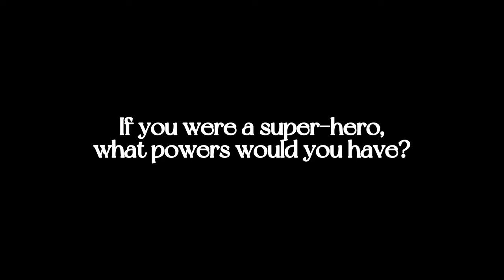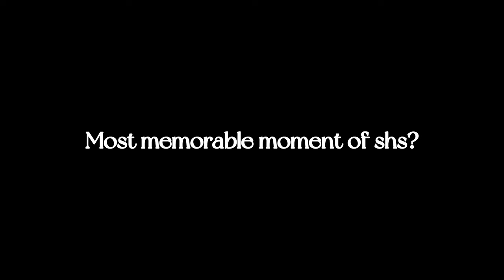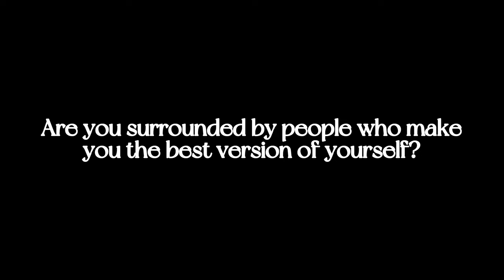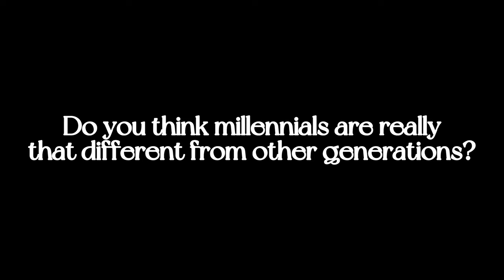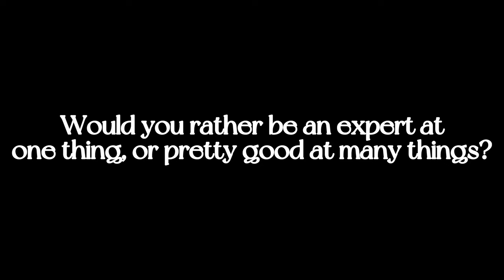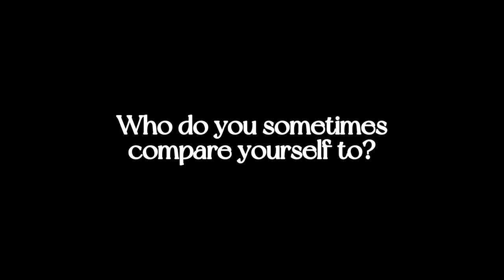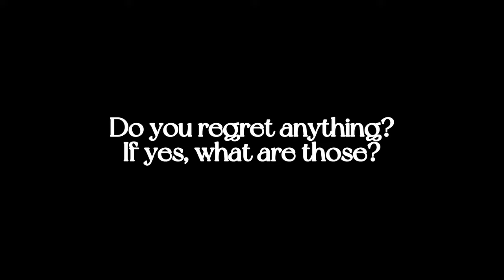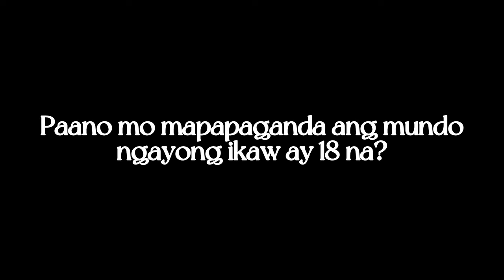Labing walo 🥳❤️‍🔥 || Mikeyla B.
Chikahan tayo?

fb• michaela felise

ig• michaelafelise

tiktok• michaelafelise